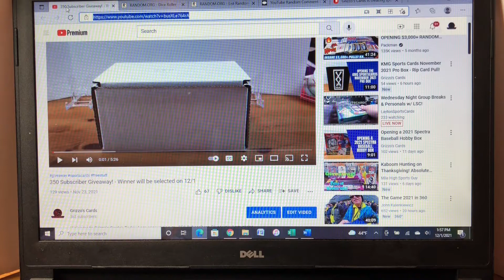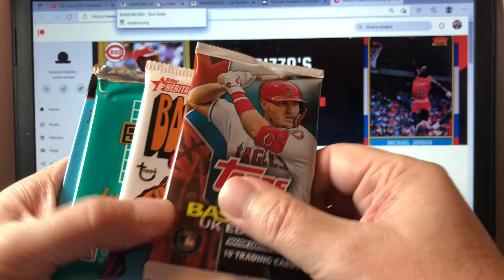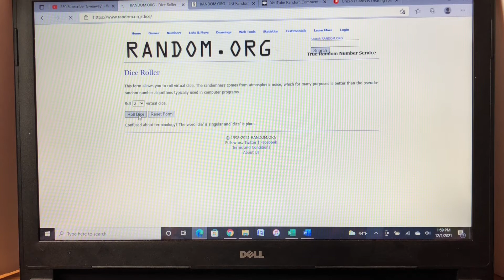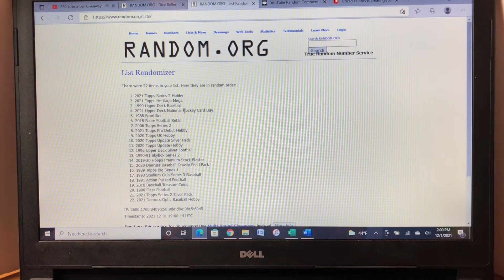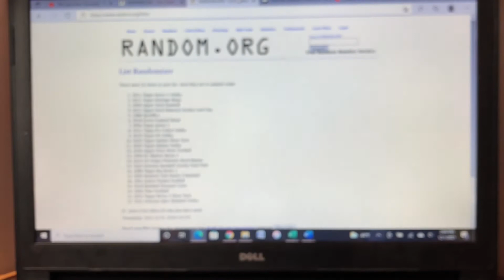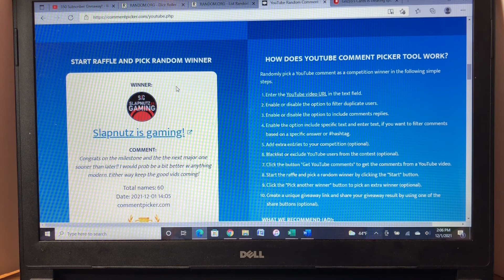350 Subscribers Giveaway Winner Announcement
Welcome to Grizzo's Cards! In this video, I am selecting the winner of my 350 Subscribers Giveaway.  If the prize is unclaimed after 1 week, I will pick a new winner.  Thanks to everyone that has supported my channel.

Announcements:
2.  From December 1-25, I will be uploading a new short each day for the 25 Packs of Christmas.
3.  If you are interested in seeing Pokemon digital openings for the next 25 days, check out my son's channel - Pocket Monster Gaming